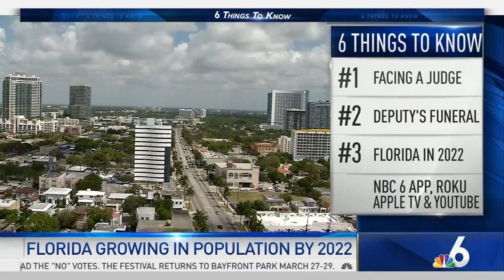6 Things to Know - July 27th